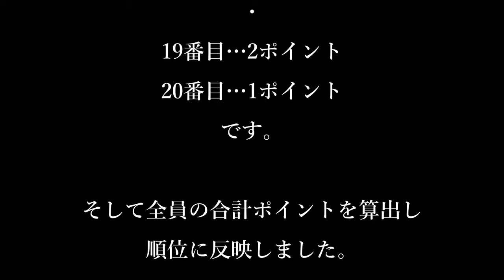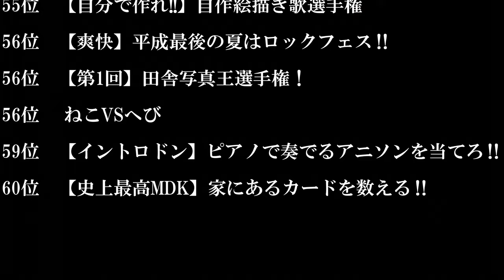コランダー人が選ぶ面白くSpecialist動画Best30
134本目の動画です。

前回の質問コーナーで頂いた「皆さんが選ぶ面白くSpecialistな動画をBest30くらいから紹介して欲しいです。」
という質問に答えました。

皆さんの押している動画は入っているか
楽しみながらご覧ください。

【Best30結果】

7位→＊企画名が長い【第1回】ヘアセットコランダー映えスタイリッシュ選手権